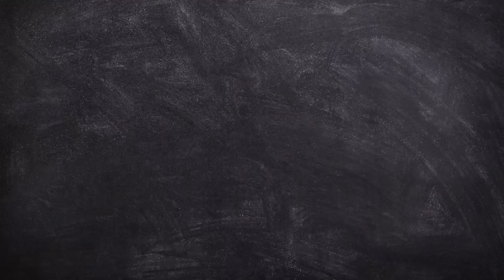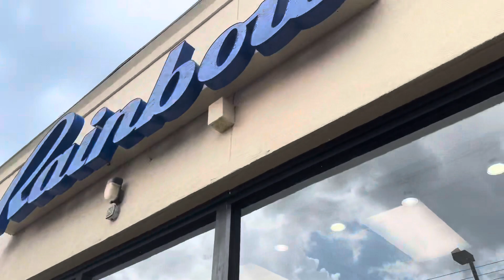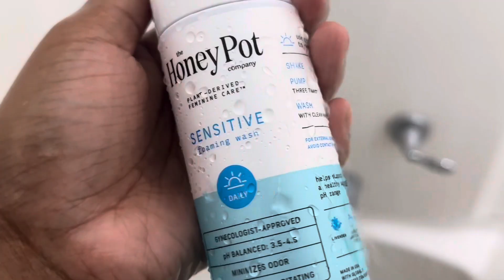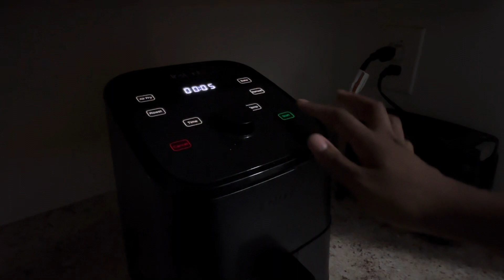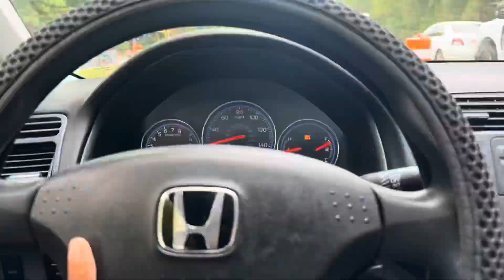SPEND THE WEEK WITH ME | FOURTH OF JULY | ARE RAINBOW PRICES TOO HIGH?? | Precious Makaya